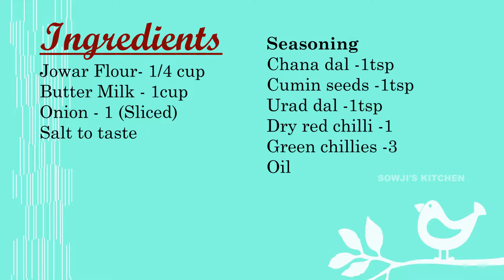Healthy Simple Jowar Flour Upma| Jonna pindi Upma | Sowji's Kitchen